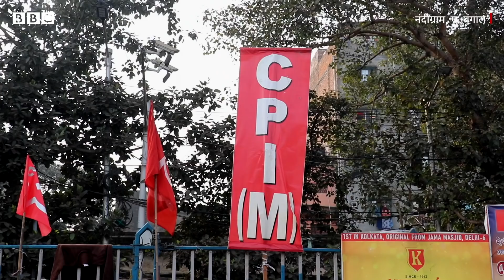Bengal Election : Nandigram, जहां Mamata Banerjee ने वामपंथियों का दुर्ग भेदा और सत्ता पाई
पश्चिम बंगाल के नंदीग्राम में 13 साल पहले राज्य की राजनीतिक दिशा बदल दी. नंदीग्राम से किसानों के प्रतिरोध को आंदोलन की शक्ल देकर ममता बनर्जी ने राज्य में वामपंथियों के 34 साल पुराने दुर्ग को भेद दिया. नंदीग्राम एक बार फिर से चर्चा में है, ममता बनर्जी ने वहाँ से चुनाव लड़ने का एलान कर दिया है. मगर पार्टी-राजनीति-सत्ता की इस लड़ाई से वहाँ के लोगों की ज़िंदगी पर क्या कोई फ़र्क़ पड़ रहा है? नंदीग्राम से बीबीसी संवाददाता अपूर्व कृष्ण की रिपोर्ट.

शूट/एडिटः देवाशीष कुमार

BBC Indian Sportswoman of the Year: अपनी पसंदीदा खिलाड़ी को वोट करने के लिए क्लिक करें: